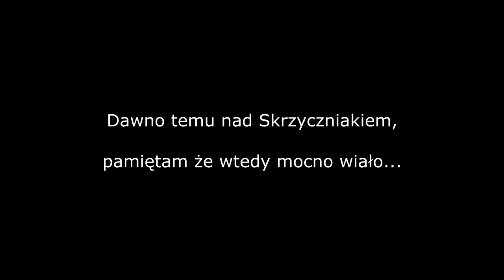Paravlog - Skrzyczne - materiał archiwalny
Hej, to było bardzo dawno temu. To są chyba jedyna ujęcia jakie się zachowały z perspektywy innej osoby. Nie pamiętam który to był rok, ale latam tam na Atisie Acro od Sky Paragliders także to będzie gdzieś pomiędzy 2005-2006. Pamiętam że wiało wtedy mocno i nikt praktycznie nie startował. Pamiętam że wtedy też zrobiłem jednego ze swoich pierwszych Loopów. Wrzucam po prostu na pamiątkę, żeby nie zginęło...

Pozdrawiam,

Jarek